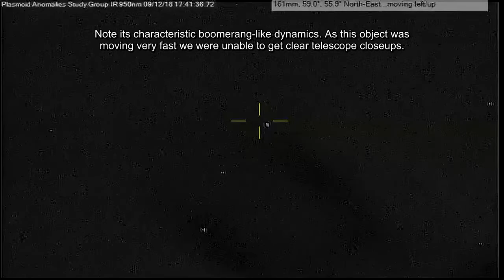Fast moving Boomerang Anomaly p1 09/12/18 5:39pm EST.